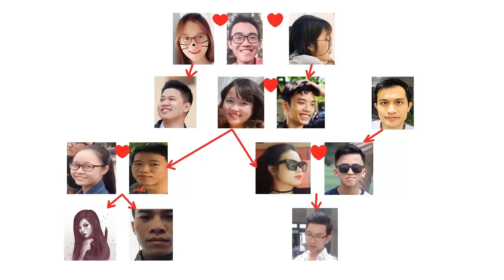LEVK498_Episode 12: Introduce family members